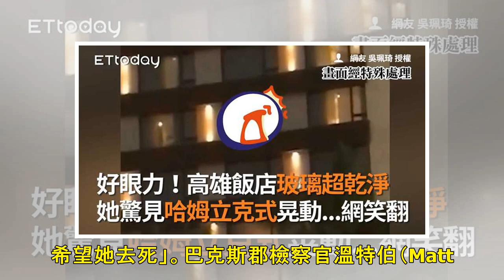「我恨她，希望她死」！狠母助男友性侵14歲女 灌毒後勒死分屍 | ETtoday新聞雲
新闻列表

▲狠媽助男友性侵養女，之後再勒死孩子。（圖／翻攝自mcall.com） 記者錢玉紘／綜合報導 美國賓州的狠心母親派克（Sara Packer）為了滿足男友的變態幻想，聯手對14歲的養女虐待性侵，之後再殺把女兒勒死，肢解棄屍。這起案件在當地時間22日開庭審議，喪心病狂的媽媽當庭坦承，她很恨這個養女，的確想要把女孩殺死。 綜合外媒報導，這起事件發生在2016年7月，派克的44歲男友蘇利文（Jacob Sullivan）有著變態的性侵謀殺幻想，為了滿足男友的慾望，她決定對年僅14歲的養女葛蕾斯（Grace Packer）下手。派克和男友將葛蕾斯載到一個小倉庫，蘇利文性侵得逞，她則是在一旁看著。 兩人...